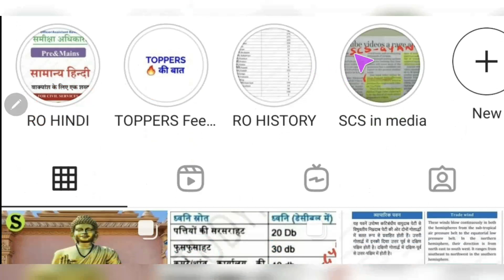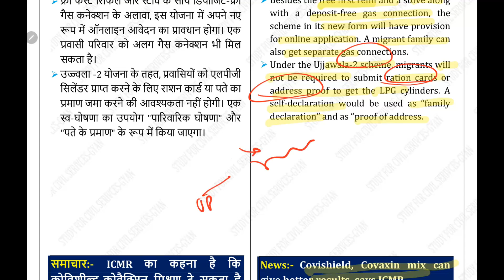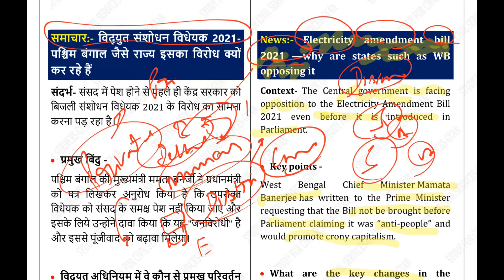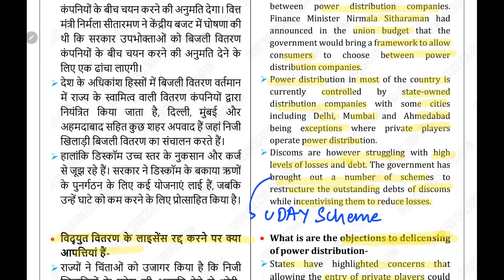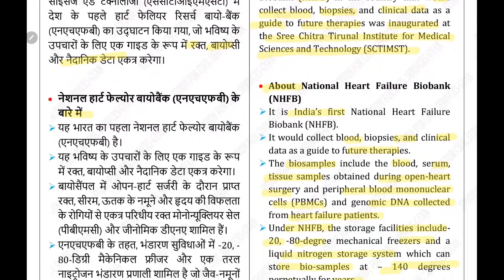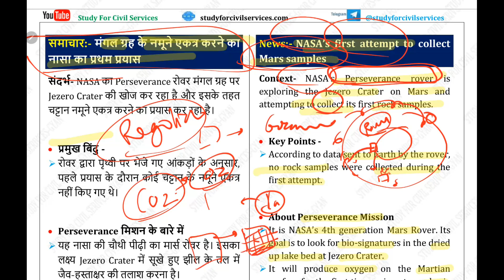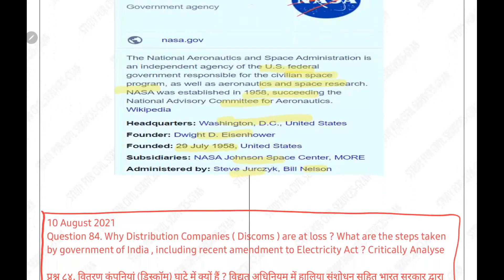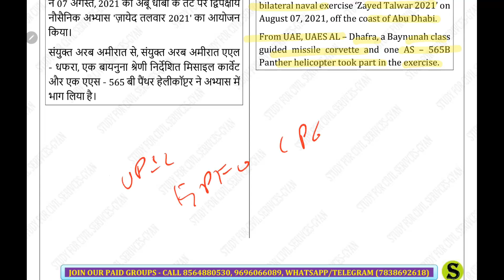10 Aug 2021 Current Affairs Pib The Hindu Indian Express News IAS UPSC CSE Exam uppsc bpsc mcq GK🇮🇳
00:00 Introduction
01:24 Topics
02:20 PM to launch Ujjwala-2 scheme from UP
05:20 Covishield, Covaxin mix can give better results, says ICMR
08:23 Electricity amendment bill 2021- why are states such as WB opposing it
16:14 National Heart Failure Biobank (NHFB)
21:02 NASA’s first attempt to collect Mars samples
27:17 UPSC MAINS ANSWER WRITING FREE PRACTICE
27:45 MCQs Practice with Tricks

EPFO 2020 RT की पूरी तैयारी के लिए study for civil services के दो पेड़ ग्रुप चालू होने जा रहे हैं